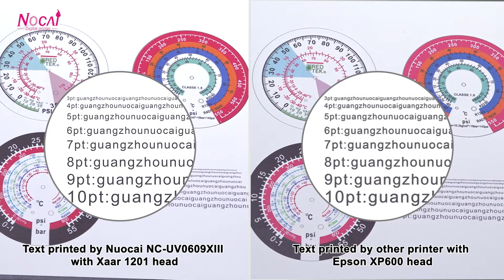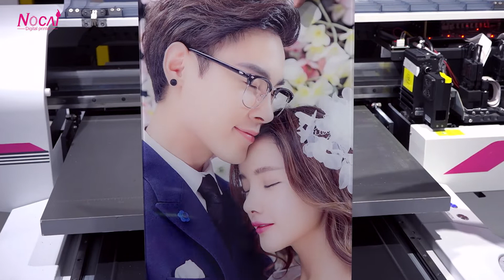NC-UV0609XIII 6090 format 3 heads uv printing machine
(1). Not only for sale, but service.

(2). NC-UV0609XIII a1 size uv flatbed printer:
1. High resolution printing for thin letter or small text, about 3pt, without line burr or rough edge;
2. Print person face portrait with high resolution and exquisite result, which could use to print with the wedding photos or some files request for superior printing quality;
3. Print on the high distance drop materials, up to 13mm, which allows to print on different uneven surface materials, like toys.

(3). Below is the details:
1. Machine Model: NC-UV0609XIII;
2. Printing Size: Max. 60*90cm(60*87cm when print with varnish);
3. Print head : 3pcs Xaar 1201;
4. Printing Color: CMYK+WWWW+V V V V;
5. Software: FlexiPRINT;
6. Ink Type: UV Ink;
7. Power Requirement: AC220/110V±10,50HZ~60HZ;
8. Image Format: Tiff,Jpg,Eps,Pdf,Png,AI,Psd;
9. Environment: Temperature:20℃-28℃,Humidity:35%-65%;
10. Printing Height:0-14cm;
11. Dimension: 158*148*62cm(L*W*H);
12. Packing size: 182*167*94cm(L*W*H)=2.86cbm;
13. N.W./G.W.:  170KG/300KG;
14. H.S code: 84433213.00